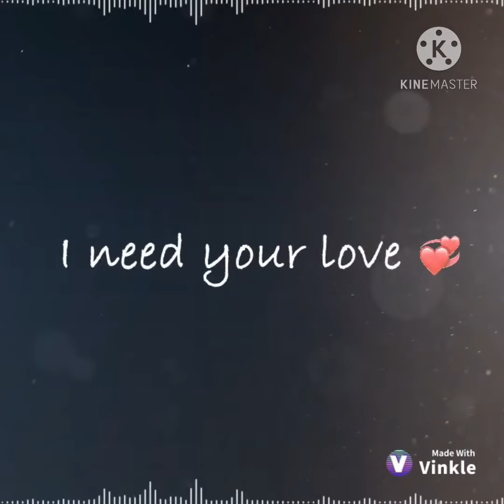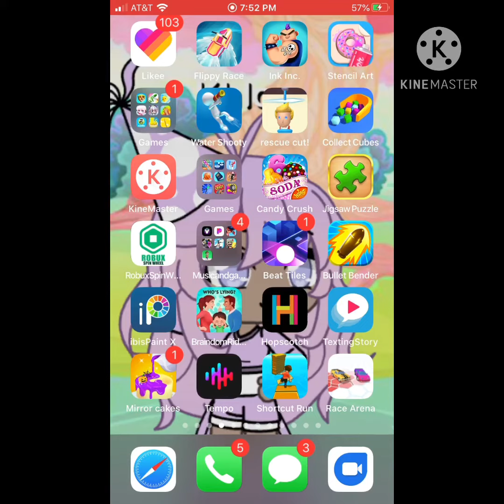My new intro and voice revel yay!